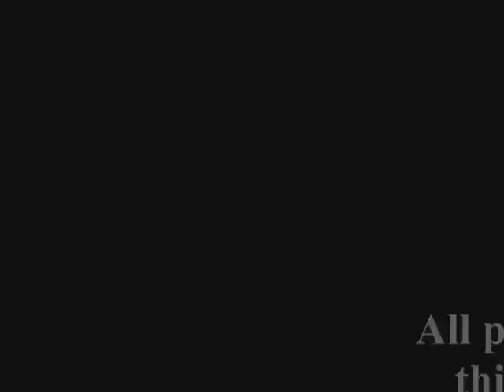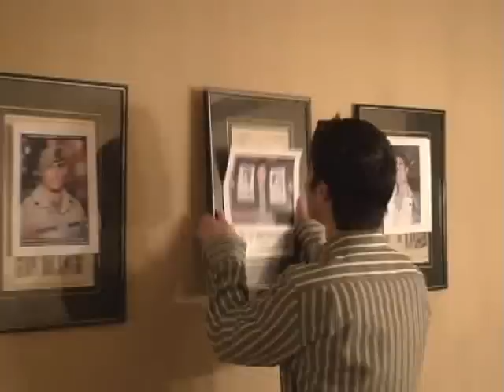Superlative Night 1 of 2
Ramapo Superlative Night opening video 1 of 2